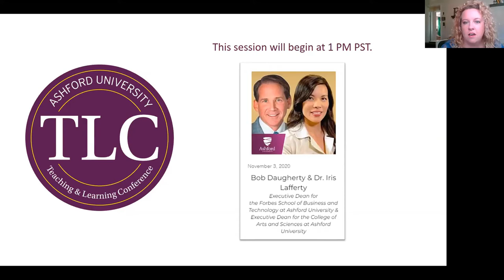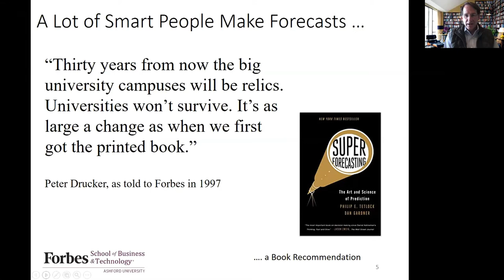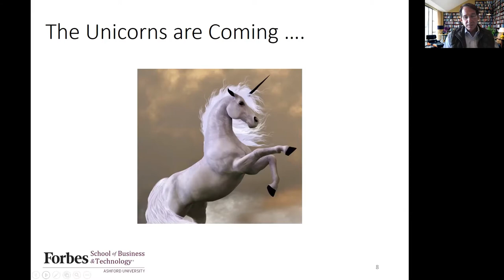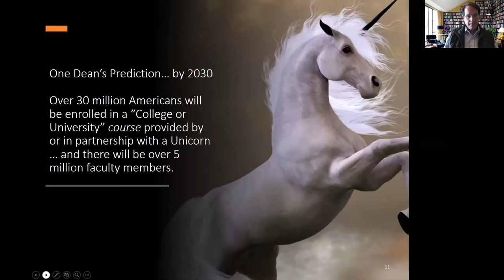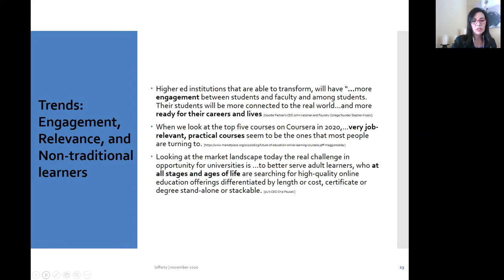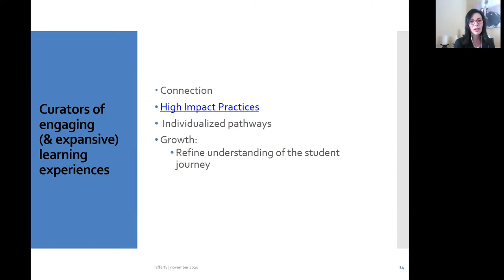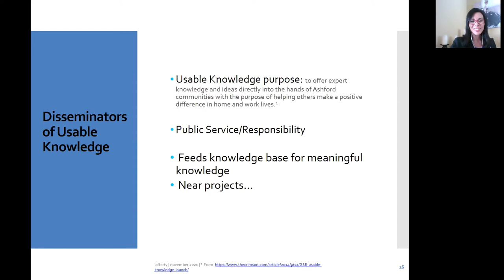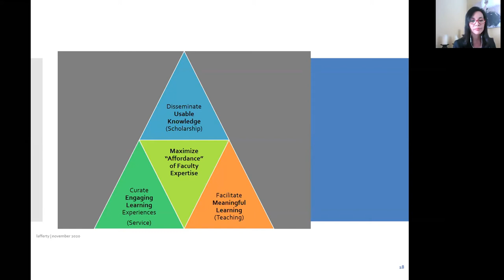TLC 2020 | Ashford College of Arts and Sciences and Forbes School of Business & Technology Updates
Presenters: Dr. Iris Lafferty and Robert Daugherty
Summary: Dr. Iris Lafferty and Bob Daugherty will provide updates on Ashford University’s College of Arts and Sciences and Forbes School of Business and Technology.